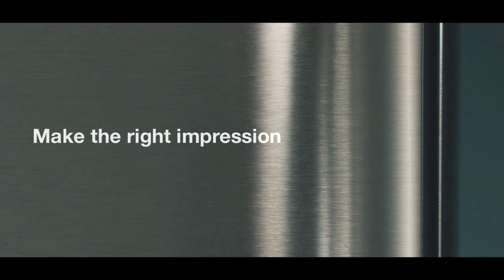Tork Image Design Range HD